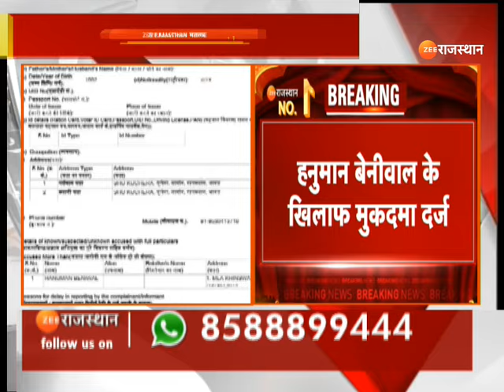Rajasthan News : Hanuman Beniwal के खिलाफ मुकदमा दर्ज, धारा 144 की अव्हेलना करने पर हुआ मामला दर्ज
Rajasthan News : Hanuman Beniwal के खिलाफ मुकदमा दर्ज, धारा 144 की अव्हेलना करने पर हुआ मामला दर्ज | Top News